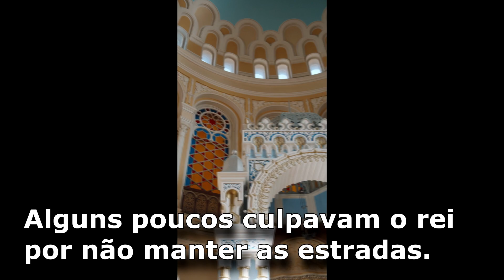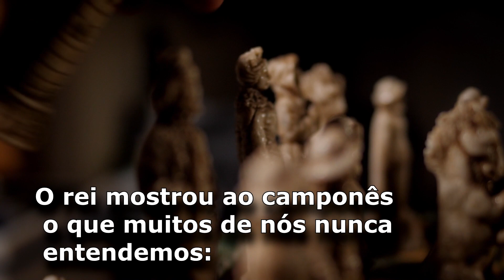O obstáculo em nossa trajetória